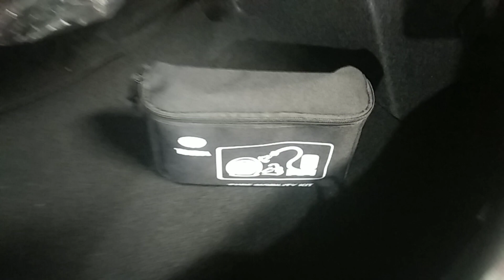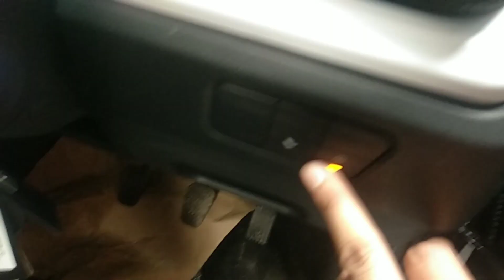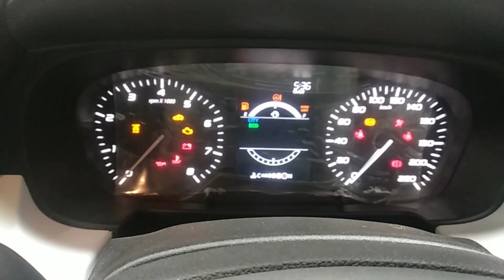Tata Punch🔥Pure Base Model| Detailed Walkaround Comparison review|Worth Buying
I Respect your presence and would want to take it forwarded!! thanks

tata punch pure base model| Detailed Walkaround Comparison review|Worth Buying- tata punch indias 5satar safety rating in India.tata punch comes in four variant.

Tata punch Ownership review
creative Top link👎

Tata Nexon Ownership review
Nexon xz+ O Dark link👎

Related Search

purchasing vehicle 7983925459